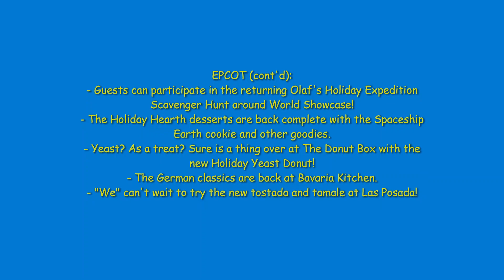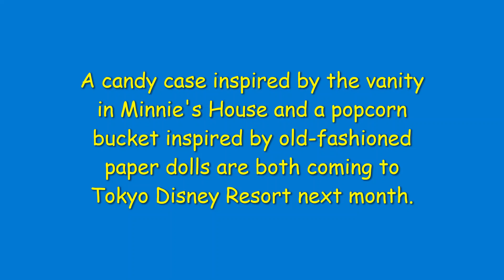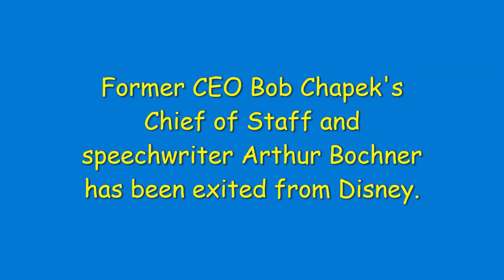Daily Recap: November 25, 2022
Welcome to Daily Recap, my daily news coverage video series where in case you missed anything from the world's best sources, I have rounded up all the stories in one place to get the news at a glance. Here is your Daily Recap for November 25, 2022.